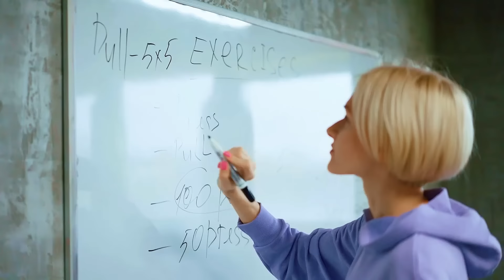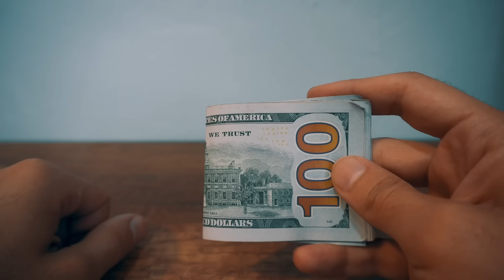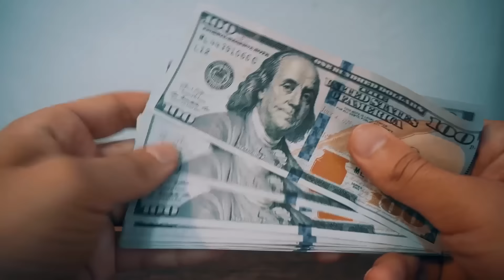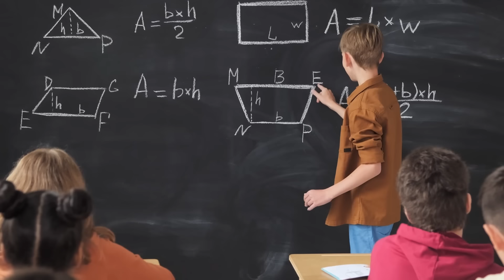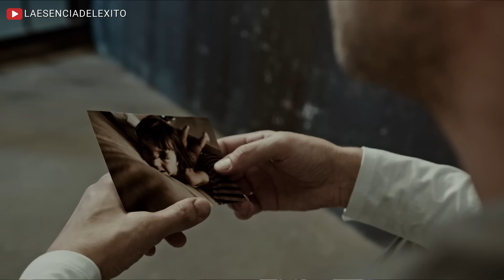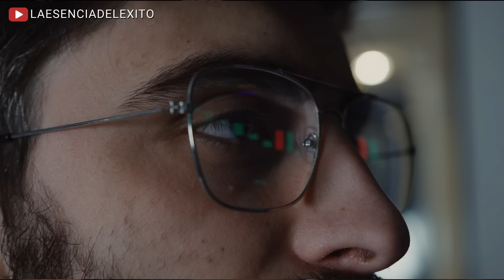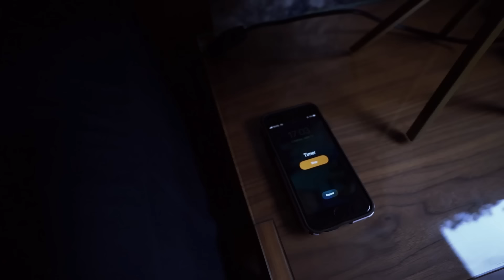¿Por qué el 99% no lo Consigue? | Bob Proctor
"Descubre los secretos del éxito con Bob Proctor en este revelador video. Explora las razones detrás de por qué el 99% de las personas no alcanzan sus metas y aprende las poderosas estrategias mentales para cambiar tu vida. Desbloquea tu potencial y transforma tu mentalidad con la sabiduría de Bob Proctor, líder en desarrollo personal. ¡No te pierdas esta oportunidad de cambiar tu destino y alcanzar el 1% que logra el éxito! BobProctor Éxito TransformaciónPersonal"

00:00 Introducción
00:34 Tomar decisiones
05:13 Persistencia
11:27 Tu ADN espiritual
15:27 Cómo cambias la creencia
22:07 Cómo cambiar el paradigma
32:45 Clave número 1 para cambiar
33:38 Estrategias para cambiar
37:22 Clave número 2 para cambiar
38:42 Programación genética